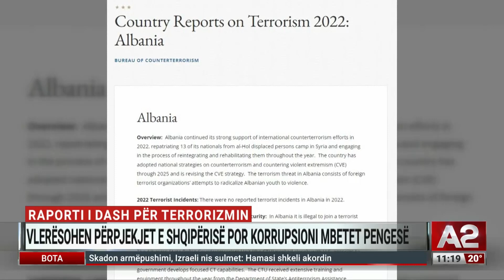Raporti i DASH për terrorizmin, vlerësohet Shqipëria, kritikohet Kosova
Korrupsioni dhe barrierat ndaj shpërndarjes së informacionit mes agjencive qeveritare, koordinimi i pamjaftueshëm dhe një sistem i dobët gjyqësor vijuan të pengojnë përpjekjet e sundimit të ligjit në gjitha nivelet në Shqipëri, përfshirë ato lidhur me luftën kundër terrorizmit.

Është ky konstatimi që bën Departamenti Amerikan i Shtetit, në raportin për terrorizmin në vitin 2022. Megjithatë raporti vlerëson mbështetjen e fortë që Shqipëria ka ofruar përpjekjeve ndërkombëtare kundër terrorizmit, duke riatdhesuar 13 prej bashkëkombasve të saj nga kampi i Al Hol në Siri, dhe duke u angazhuar në riintegrimin e tyre përgjatë vitit.

“Vendi ka miratuar strategji kombëtare kundër terrorizmit dhe ekstremizmit të dhunshëm duke rishikuar strategjinë e vet. Kërcënimi i terrorizmit në Shqipëri konsiston te përpjekjet e organizatave të huaja për të radikalizuar rininë shqiptarë”.